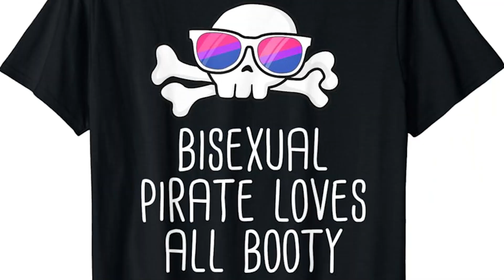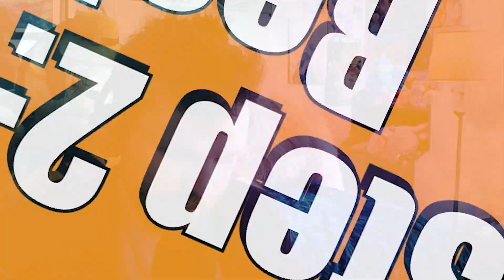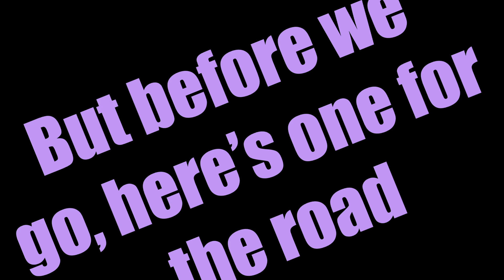Why I Came Back to One Piece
Hope you think the video is SUUUUPPPEEERRRRR. I'm so hype to truck through the rest of this bizarre big series.

Snow-Scribe for more you little silly goofs!